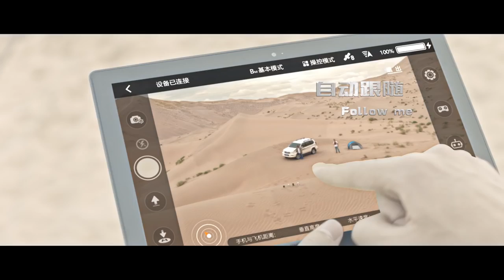WINGSLAND S6 Drone - The Thinnest 4K Drone in The World An Advertising Film